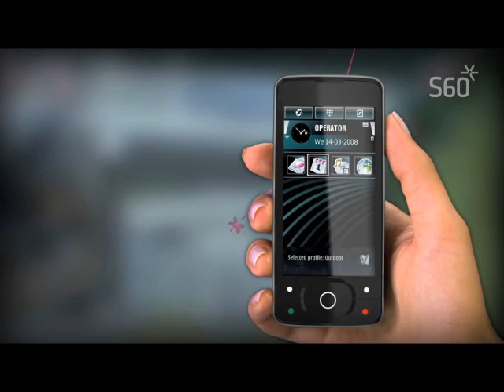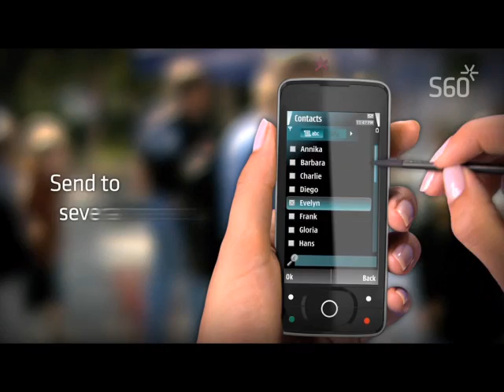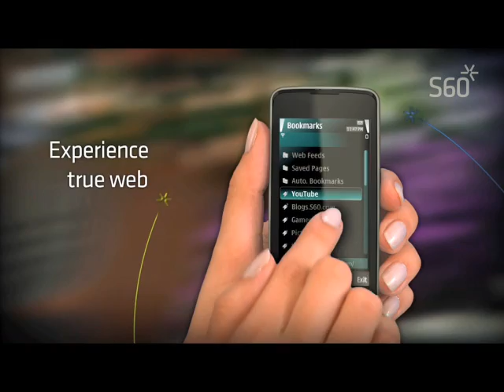S60 UI video: updated version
New version of the S60 video available! More examples added such as accessing Internet services that know your location, rich graphical effects and browsing photos easily with gestures.